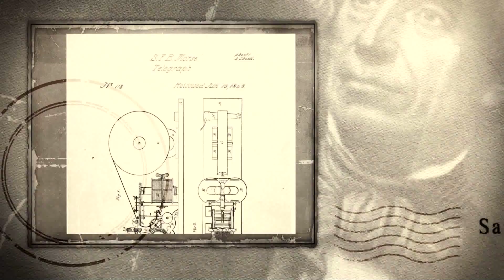HIRAM SIBLEY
WXXI, "YOUR HOMETOWN" HISTORY SPOT
PRODUCED BY WXXI PUBLIC BROADCASTING, ROCHESTER, NY